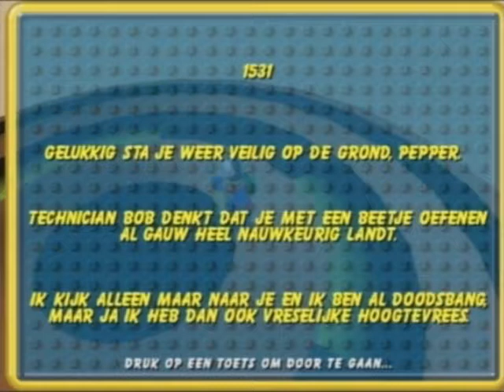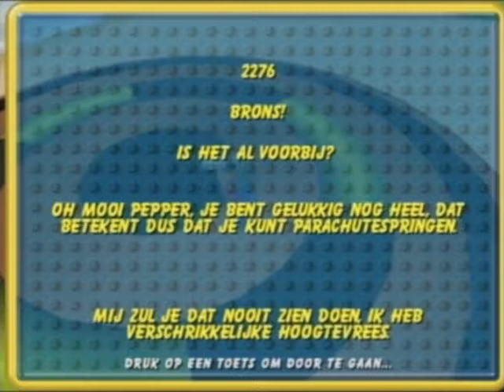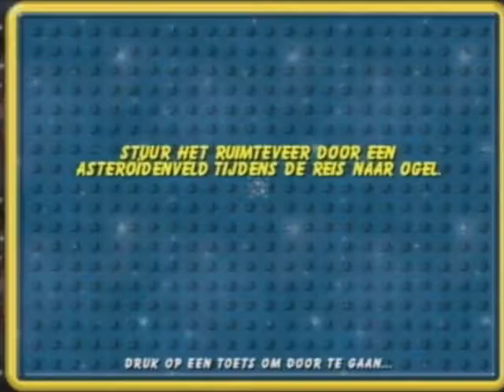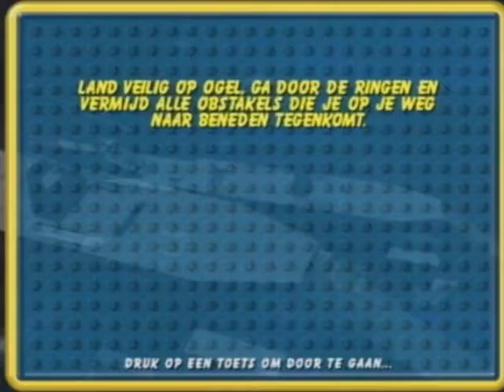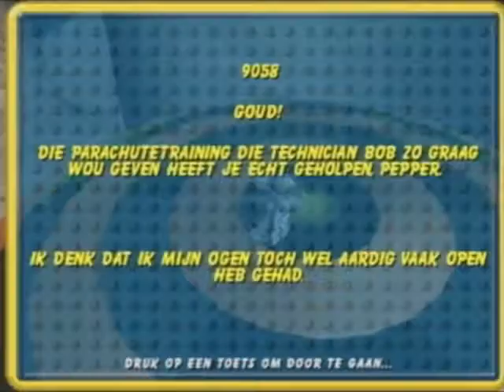Lego Eiland 2 - De Wraak van Dondersteen - Part 4 (PC) (2001) (Full Dutch Walkthrough)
Hij steelt daarna de politiehelikopter en vliegt naar het informatiecentrum. Daar steelt hij de Constructopedia, het boek dat blauwdrukken bevat van alle gebouwen op het eiland. Hij verspreidt de delen van het boek door tijd en ruimte, waardoor alle gebouwen op het eiland worden vernietigd. Pepper krijgt de taak om alle pagina's te vinden om zo de gebouwen weer op te bouwen.